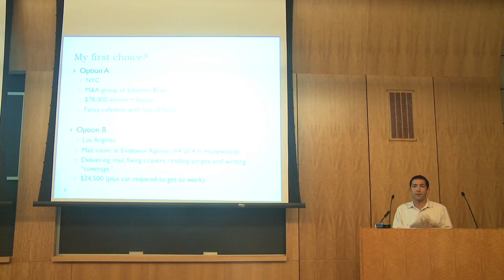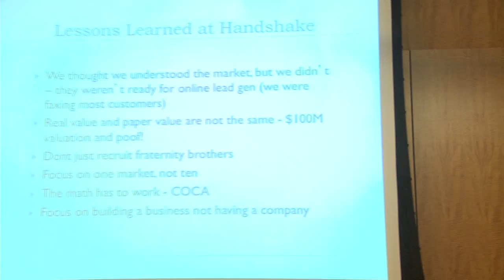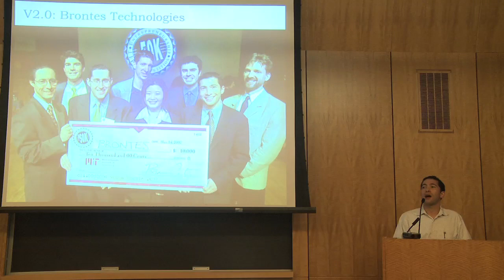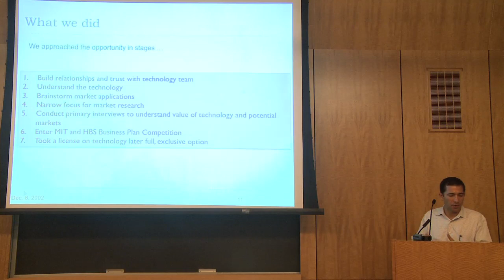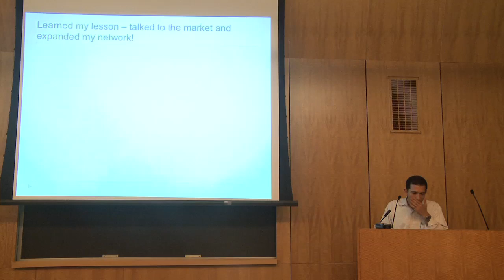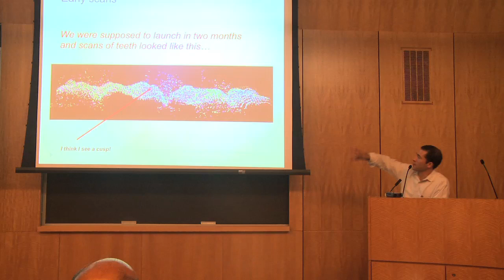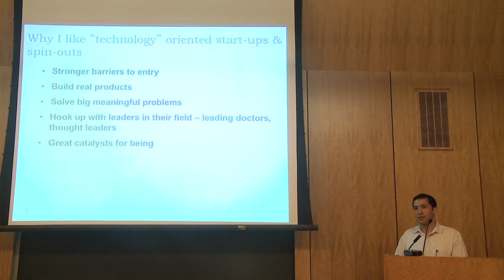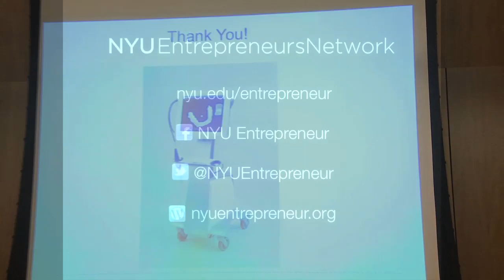NYUESS: Micah Rosenbloom—From Medical Devices to Bio-Tech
Micah Rosenbloom has founded three companies spanning three
different industries since 1998. He's currently CEO of Novophage, a BU/MIT spin-out at the intersection of bio-tech and clean-tech, and a Founder Partner to Founder Collective, a seed-stage venture capital fund. Previously, Micah co- founded Brontes Technologies, a medical device company,which he helped build from an MIT/Harvard research project, to its $95M sale to 3M Corporation. Prior to Brontes, Micah co-founded and raised over $20M for SimplyDone, a web-based enterprise software company. In this talk, Micah discusses how to size markets, techniques for tackling complex technical problems, and what he's learned from these experiences.